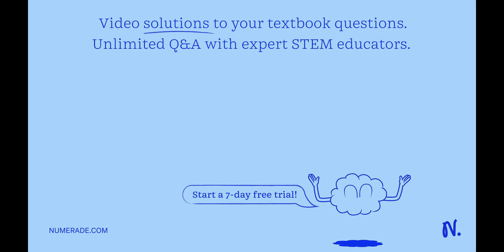An orange (object 1) is dropped from the same height at the same time a guava (object 2) is release…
An orange (object 1) is dropped from the same height at the same time a guava (object 2) is released horizontally with an initial speed of 2 m/s. Both strike the ground in 4 seconds. What is the orange x27;s speed as it strikes the ground? 39.2 m/s 13.8 m/s 41.2 m/s 9.8 m/s